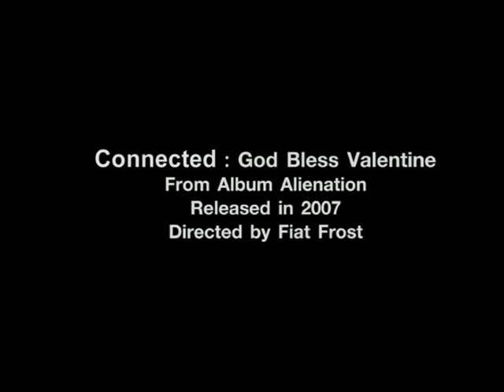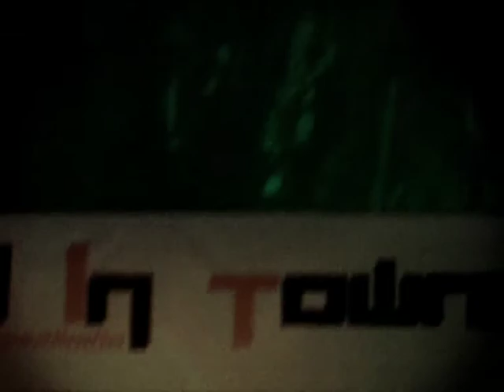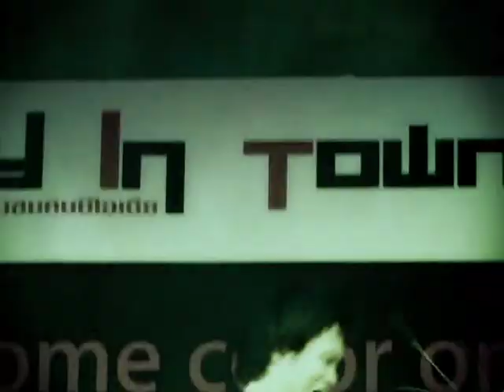God Bless Valentine: Connected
Artist: God Bless Valentine
Title: Connected
Album: Alienation
Year: 2007
Camera: Tiky
Edit & directed by Fiat Frost